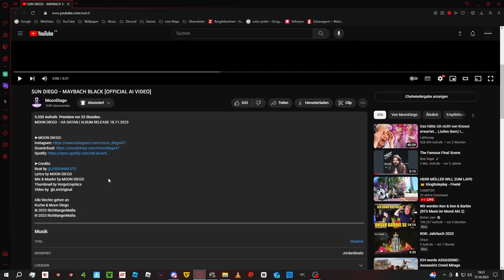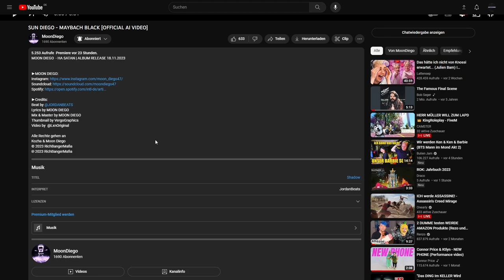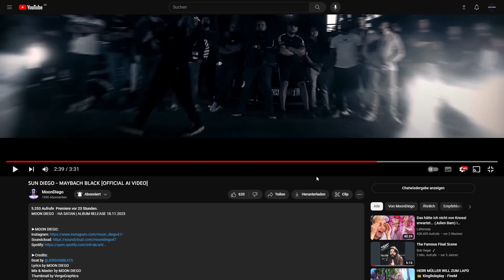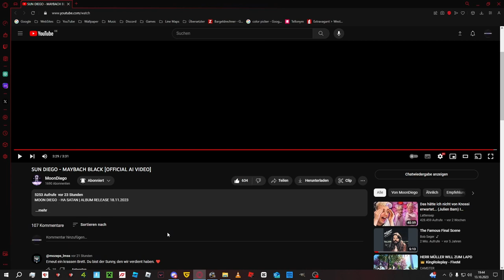Abnormal Geil Man! | SUN DIEGO - MAYBACH BLACK (Moon Diego) | Reaktion | Deu/Ger | Jan Meyer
⬇️ ᴏꜰꜰɴᴇɴ ⬇️

(Außer Plan Mäßiger Upload)

Zu Moon Diego - @Moon_Diego